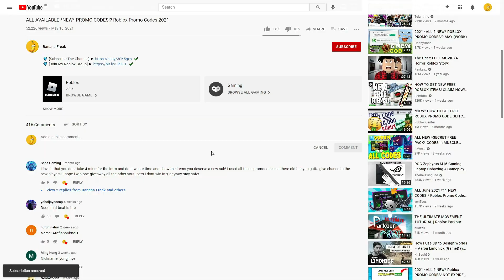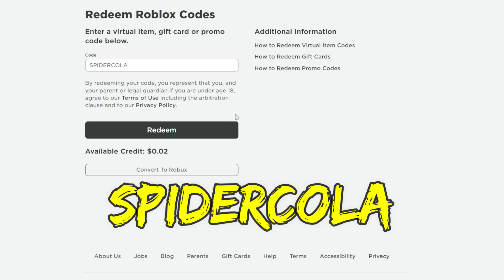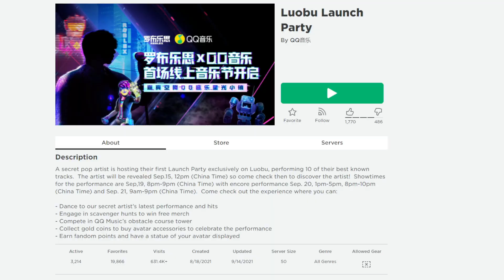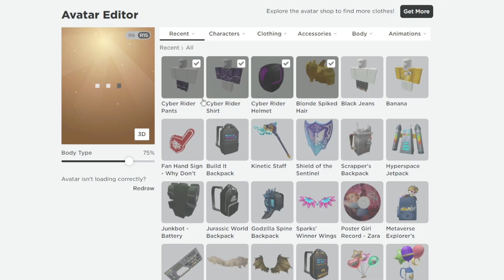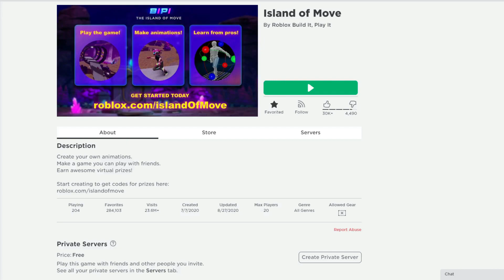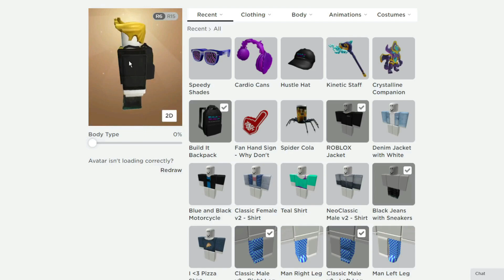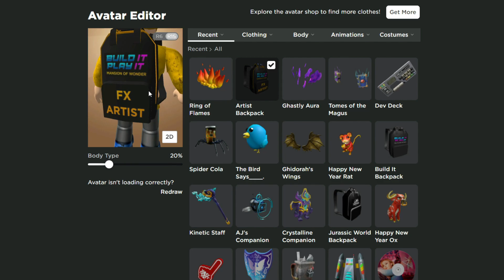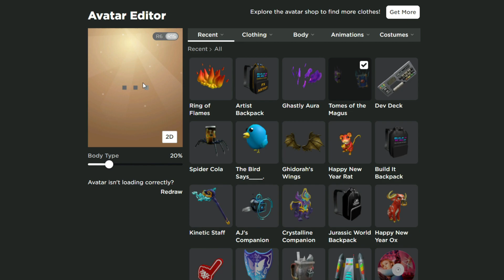8* CODES!? ALL FREE* SEPT. ROBLOX PROMO CODES AND FREE ITEMS AND FREE EVENTS in ROBLOX 2022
8* CODES!? ALL FREE* SEPT. ROBLOX PROMO CODES AND FREE ITEMS AND FREE EVENTS in ROBLOX 2022